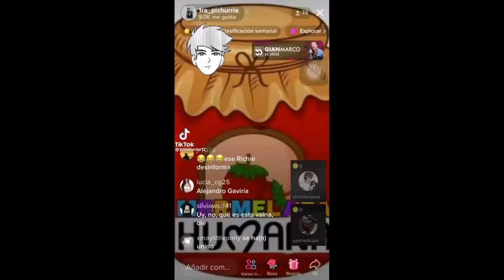Lalis Smile Vs El Canal Uno - Crítica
En este video critico a la actitud infantil de lalis y los argumentos que da un su video de instagram pronunciándose al respecto.
Videos mencionados:
- Dándole unas nalgadas a los fans de lalis
- La decadencia de wally opina
- Crítica a la naranja castrochavista.